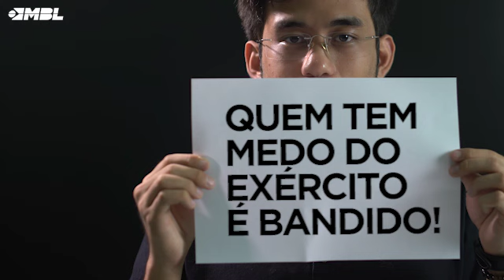342 INTERVENÇÃO - A nova farsa do Projaquistão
CORREÇÃO:

1:08 - "São a favor do desarmamento."